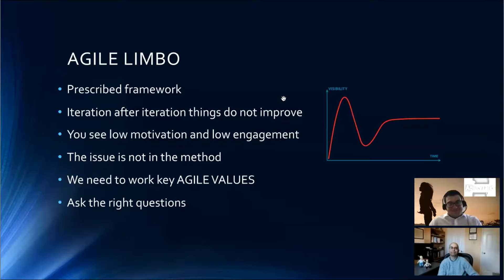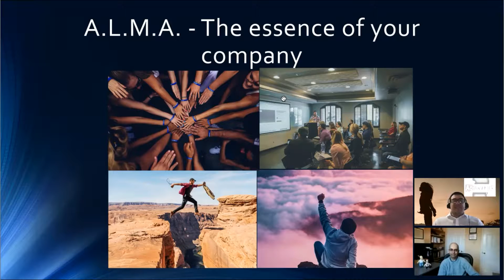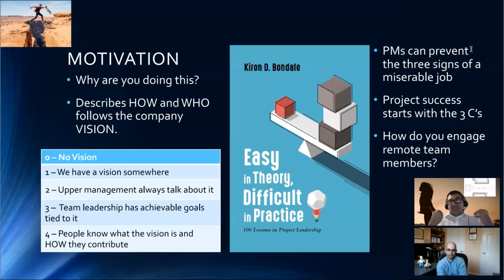AgilityTalks - Kiron Bondale - Easy in Theory, Difficult in Practice - Motivation